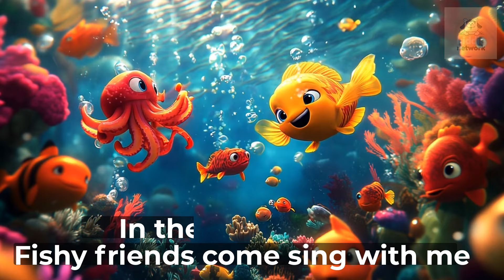Fish Song for Kids | Animal Song | Newborn Baby Songs & Nursery Rhymes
[Verse]
Swimming in the sea today
Tiny fish are on their way
Colors bright they twist and sway
Join the fishy parade

[Verse 2]
Little fins they wave hello
Bubbles rising as they go
Blue and green and yellow glow
In the water they flow

[Chorus]
Fishy fishy swim so free
In the big blue deep blue sea
Fishy friends come sing with me
In the ocean glee

[Bridge]
Splash and splash they dance around
Happy fish with joy abound
Underwater party sound
Let’s make joyful rounds

[Verse 3]
Coral reefs where fish do play
Hiding spots where they can stay
Through seaweed they make their way